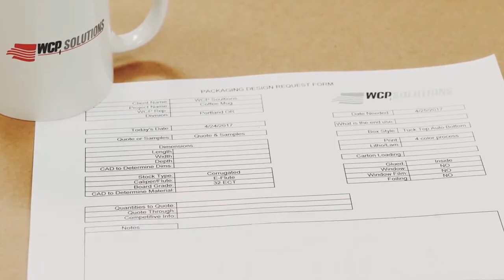Structural Design Center at WCP Solutions